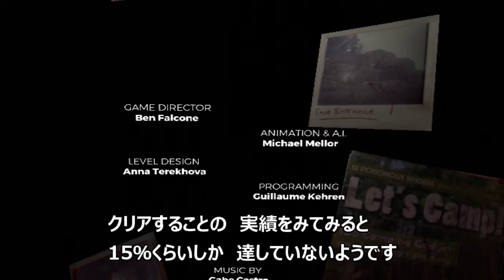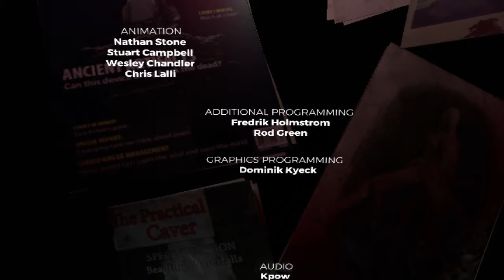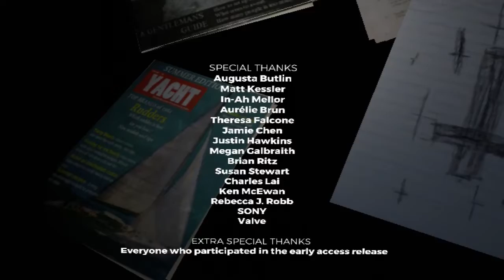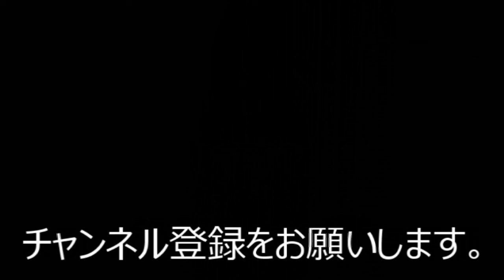＃25【THE FOREST】自然音を楽しむ 字幕実況 癒されサバイバル ≪ラスボス戦、エンディング≫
※このゲームにはグロテスクな表現があります

訳あって低スペックでゲームを遊んでいます。
最近のキャンプブームをみて、俺もやってみたいと思っていた矢先、
YouTubeでの実況を見て、このフォレストもやりたくなりました。

自然音だけが欲しいと思ったので、声は出しません。字幕で語ります。
Natural sound only
なので音を大きめで聞くと自然の臨場感をより味わえます。

≪ゲーム動作　録画環境≫

ゲーム画面　720×480
クオリティ　Ultra　Low
※画質よりも滑らかな動きを重視しました。

ゲーム録画　Windows10標準機能　Xbox Game Barで録画
ビデオ画質　「高」　フレームレート　「30fps」
※ブレず、音ズレもなく、他の選択肢に比べ最も軽く使えました。